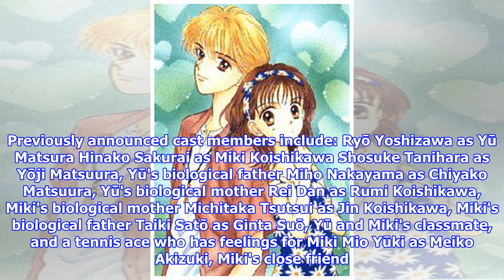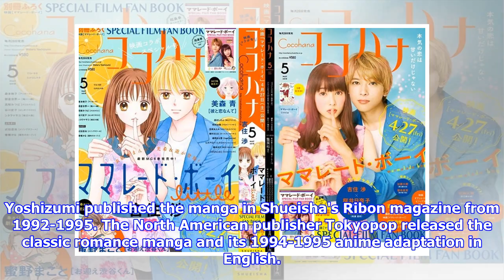News Live-Action Marmalade Boy Film's Music Video Previews GReeeeN's Song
News
Live-Action Marmalade Boy Film's Music Video Previews GReeeeN's Song
Film opens in Japan on April 27 The official website of the live-action film of Wataru Yoshizumi's M...